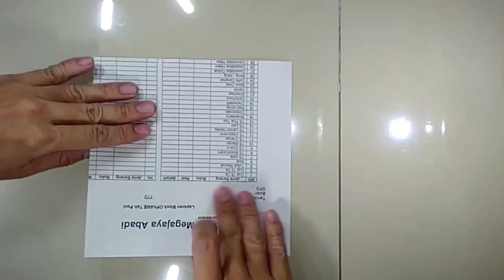membuat burung kakatua / cockatoo dari kertas